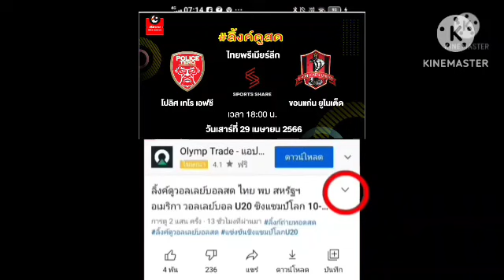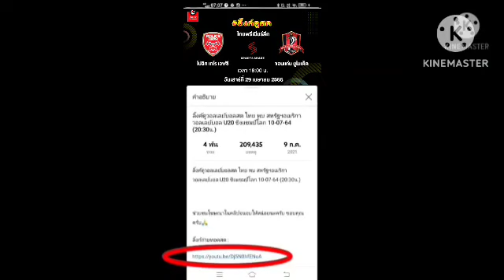ลิ้งค์ถ่ายทอดสด ⏰[18:00 น.] โปลิศ เทโร VS ขอนแก่น วันเสาร์ที่ 29 เม.ย. 66 ไทยลีก 🇹🇭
โปลิศ เทโร เอฟซี VS  ขอนแก่น ยูไนเต็ด
กดลิ้งค์สีน้ำเงิน